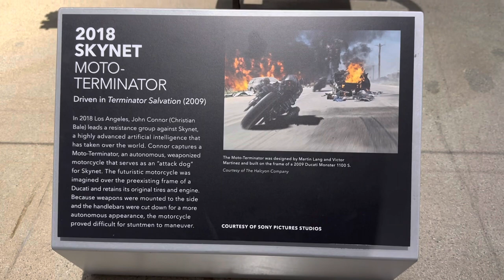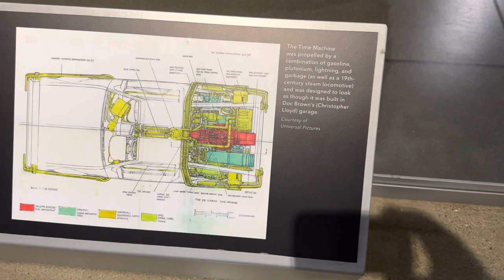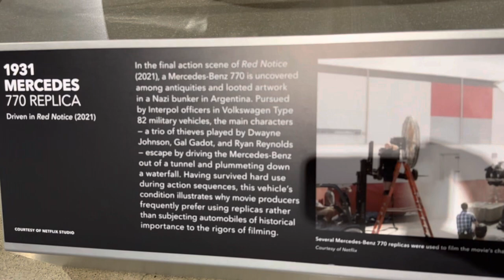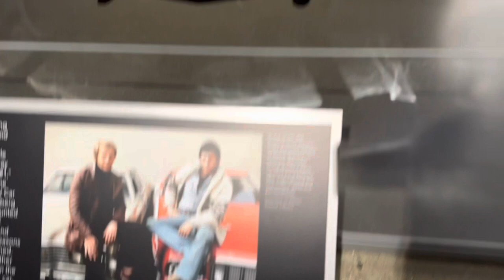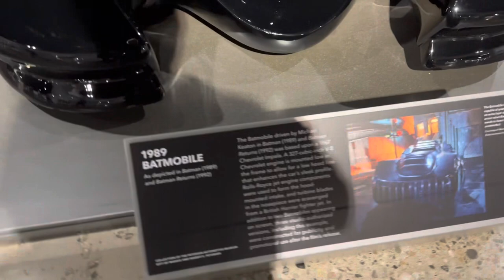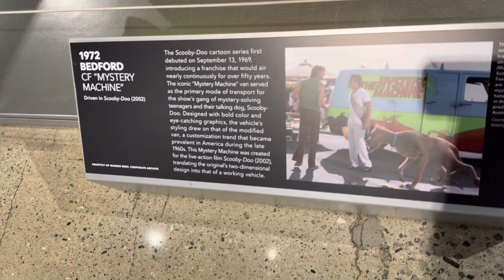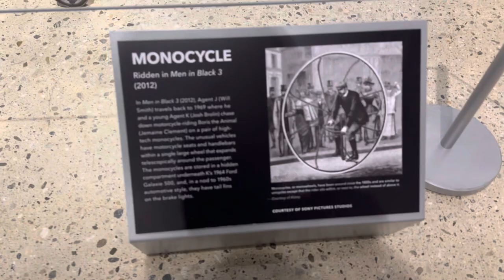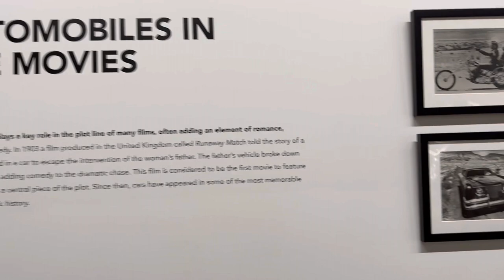Petersen Automotive Museum Movie cars display October 29th 2022